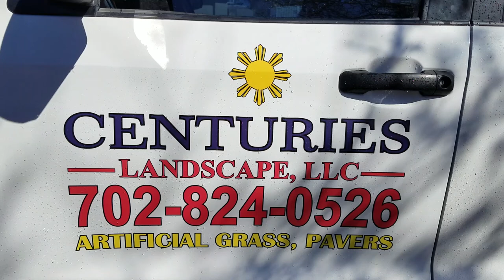Paver Driveway | Decorative Rocks | Pea Gravel Installation | Centuries Landscape LLC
Looking to upgrade your outdoor area? You owe it to yourself to call the best landscaping company in town. Serving Las Vegas, Henderson, Green Valley, Summerlin, Boulder & other neighboring city.

Get a FREE Landscaping Estimate Today:
Centuries Landscape LLC

Irrigation System Repairs
Sprinklers System Installation
Water Features Installation
Landscape Lighting

Custom Landscape Design
Landscape Installations
Planting Design
Hardscape Design
Lawn Care
Artificial Grass Installation
Synthetic Grass Installation
Turf Grass Installation
Tree Removal
Tree Pruning & Trimming
Xeriscaping

Hardscape Installations
Stone Wall Construction
Retaining Walls
Patio Hardscape
Pavers Hardscape
Decorative Rocks
Bricks Stone & Pavers
Pea Gravel Installation
Concrete Patios & Walkways
Paver Driveways & Pathways